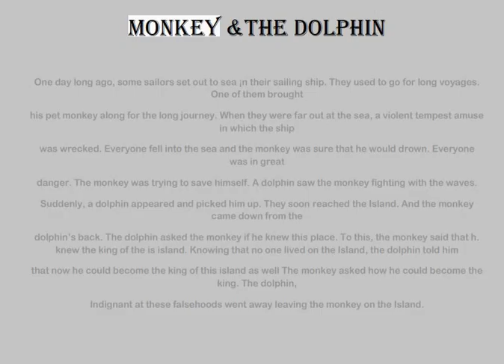THE CLEVER ROOSTER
Story Type Of The Clever Rooster
“The Clever Rooster” is a moral story for kids that you can read to your child, or if your child can read, you can encourage them to read, understand and reflect on it.